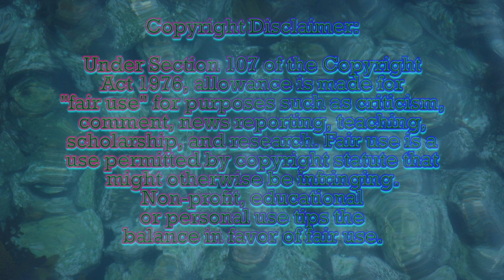L Analysis: Spongebob Squarepants I'm With Stupid Vs Jimmy Neutron Carl Wheezer, Boy Genius